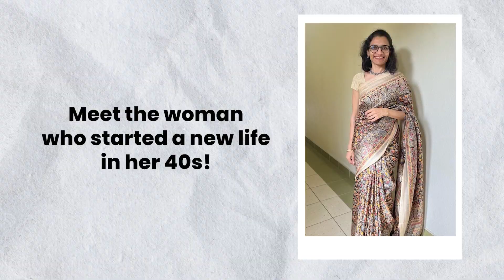It’s Never Too Late To Start | My Journey To Transforming My Life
Sumedha Pitre had been struggling with her weight since a young age, but it wasn't until her 40s that she decided it was time for a change.

Sumedha enrolled with Dr Aakash Bansal to lose fat and gain muscle and quickly learned that starving herself wasn't the solution. And while she had found the right path, her journey wasn't without setbacks.

Watch Sumedha’s story to know how she went from 52 kg to 41 kg and transformed her life!

Get Your Free Diet & Workout Charts. Download the FITTR app today:
Want help with your fitness goals? Join the Community:
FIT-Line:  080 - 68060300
About FITTR

FITTR (Formerly known as SQUATS) is an online fitness platform and one of the fastest-growing fitness startups. Launched in 2016 by Jitendra Chouksey, FITTR is the one-stop-shop for all your health and fitness needs. Our free app provides you with all the tools you need to start your fitness journey. You can also choose to enrol with any one of over 600 Fitness Coaches who are among the best in the industry. FITTR has transformed the lives of more than 300,000 people in order to achieve many goals like lose weight, gain weight, get shredded, and we are on a mission to make 50 million people healthy.

Our offerings include: Online Fitness Consultation | Corporate Wellness | Health & Fitness Instructor | Healthy Food Recipe | Free Health & Fitness App | Online Fitness Training | Free BMR Calculator | Free Fat Calculator | Free Macro Calculator | Exercise Videos

Join The FITTR Revolution.